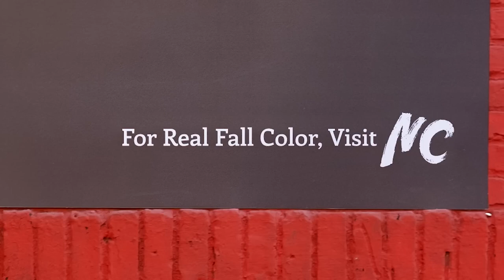Visit North Carolina - For Real Fall Color visit NC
Agency  : Luquire
Campaign : For Real Fall Color visit NC
Advertiser : Visit North Carolina
Brand  : Visit North Carolina
Length  : 57 Secondss
Posted   : Okt 13, 2023

In this Movie Ad we’ll walk you through:
The "For Real Fall Color visit NC" campaign by Visit North Carolina, created by Luquire, aims to showcase the true beauty of North Carolina's fall colors in contrast to the manmade colors of New York City.

TIMESTAMPS :
00:00 Visit North Carolina - For Real Fall Color visit NC
Plot :
The campaign's concept revolves around emphasizing the genuine fall colors of North Carolina against the artificial backdrop of New York City. Transparent leaf-shaped magnets and stickers were strategically placed around the city to offer a pop of real fall color amidst the urban landscape.